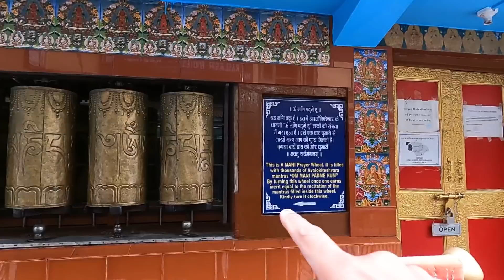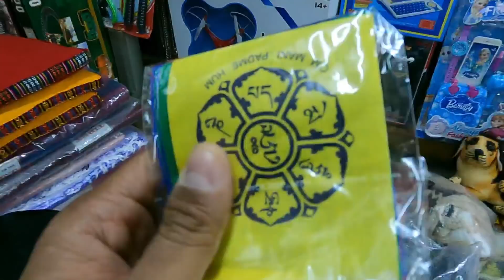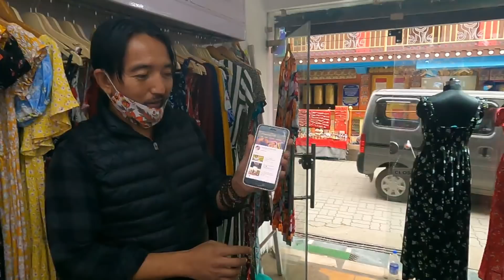EP 25| tibet in India | Tibetian Food, shopping and culture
Dharamshala has the biggest tibetan settlement in the world